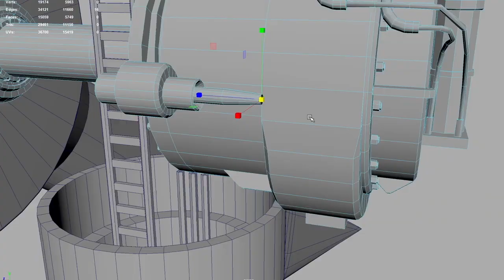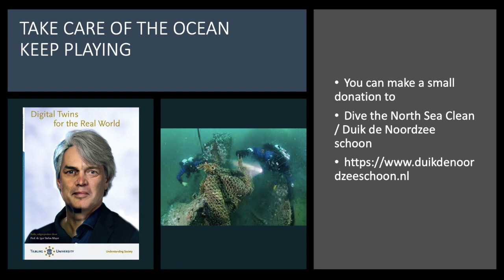Inaugural Igor Mayer TiU 17062022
A one-minute summary of the lecture delivered at the public acceptance of the position of (endowed) professor of Playing Organizations and Learning Systems in the Department of Organizational Studies at Tilburg University on June 17, 2022, by Igor Mayer.